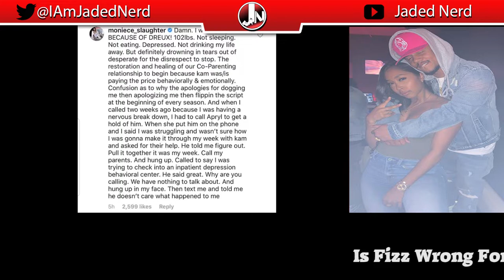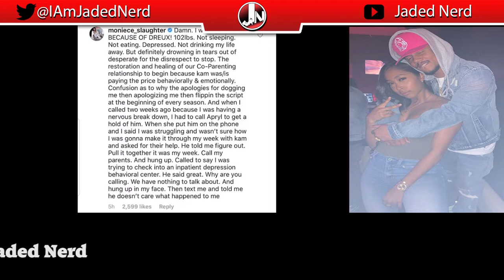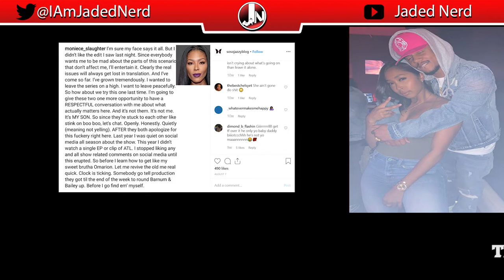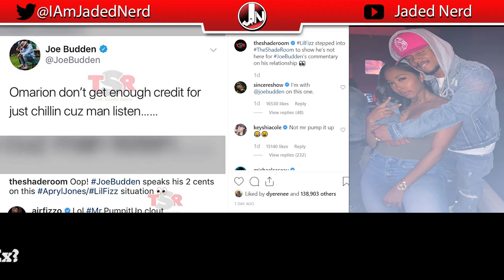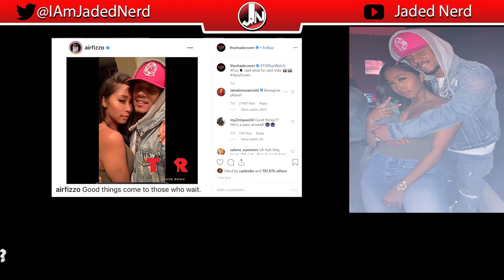Apryl Jones & Lil Fizz Reveal Their Relationship On LHH | Did Lil Fizz Break The "Bro Code" ?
Apryl Jones and Fizz revealed that they are in fact dating on a recent episode of LHH

Many fans are giving both Apryl and Fizz the side eye and have taken to social media to let them know about it.

Meanwhile Omarion is totally unbothered. lol

Check out the video and share your thoughts.

Check Out These Other Great Channels For Commentary and Reviews On Some Of Your Favorite Shows!